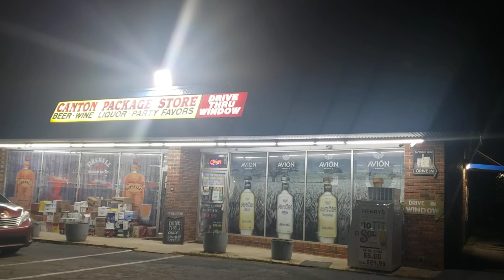Liquor and Wine run. Crown Apple Apothic